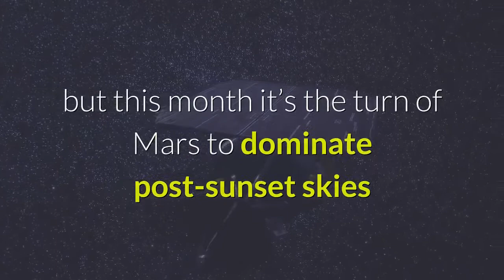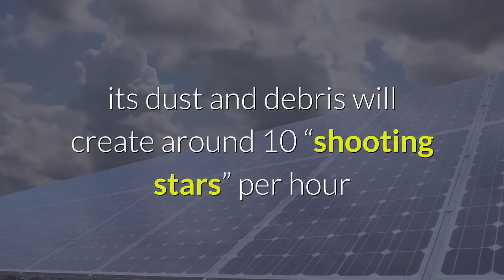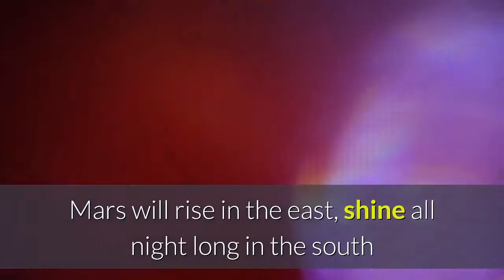Your Stargazing Guide To October Halley’s Comet Meteors Dazzling Mars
October is always a great month to go stargazing, and in 2020 it’s got some truly unmissable sights. In the northern hemisphere October means longer nights, and when the clocks change it makes stargazing a possible in the early evening. It’s also the month that the jewels of the winter night sky begin to return; the unmissable Andromeda Galaxy—the closest giant galaxy to our Milky Way—is becoming visible right after dark while towards the end of the month the sparkling Pleiades star cluster will rise in the east before midnight. The planets are lingering. Jupiter and its four Galilean moons shine brightly in the southwest after dark with dimmer Saturn in tow, but this month it’s the turn of Mars to dominate post-sunset skies as it comes to opposition. Meanwhile, Venus sparkles in the pre-dawn skies. Insert a couple of meteor showers—one that’s visible right after sunset and another caused by none other than Halley’s Comet—and you’ve got a busy celestial month that deserves an intriguing finale. Cue a rare “Halloween Hunter’s Blue Moon” on October 31, 2020, which will be best caught at Moonrise. Here’s exactly what you need to know about when, where and how to catch October 2020’s stargazing highlights:When: Anytime after dark on Wednesday, October 7, 2020Where to look: all-skyMost meteor showers are at their best around midnight when the viewer is firmly on the night-side of the planet. Not so the Draconids meteor shower, which peaks tonight and is best seen right after dark. The calling card of a short-period comet called 21P/Giacobini-Zinner, which was last in the Solar System in 2018, its dust and debris will create around 10 “shooting stars” per hour as it collides with atmosphere. That makes it a great opportunity to go stargazing as soon as it gets dark with the likelihood of at least a few easily visible “shooting stars.”When: Anytime after dark this month (but especially on Tuesday, October 13, 2020)Where to look: Mars will rise in the east, shine all night long in the south and set in the westEvery 26 months Earth and Mars get close. That's because Mars has an orbital period of 687 days while Earth’s year lasts 365 days. Occasionally, Earth catches up on Mars. That's what's happening on Tuesday, October 13, essentially placing us between Mars and the Sun. Consequently, not only is Mars larger in the night sky from our point of view, but it’s 100% illuminated by the Sun—much like the Moon is during a full Moon. So as well as being at its biggest, it's also at its brightest. Not surprisingly, this is the best night to view it, though in practice anytime this month is a good time. Technically speaking, Mars will be bigger and brighter than at any time since 2003. So get outside this week and watch Mars rising in the east at dusk, and setting in the west at dawn. It’s looking fabulous right now after dark—and unmistakably red.